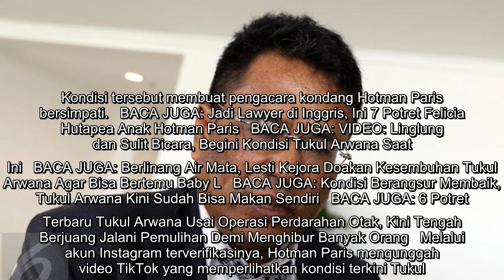Hotman Paris Beri Dukungan untuk Kesembuhan Tukul Arwana, Ajak Warganet Kirimkan Doa